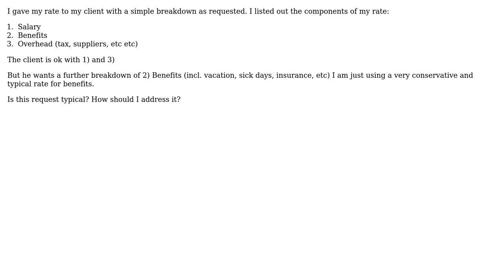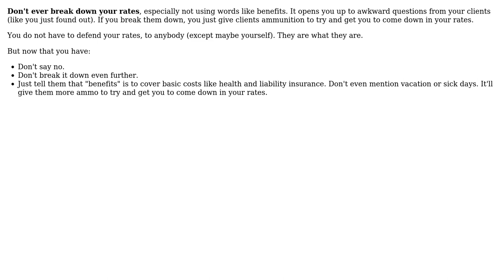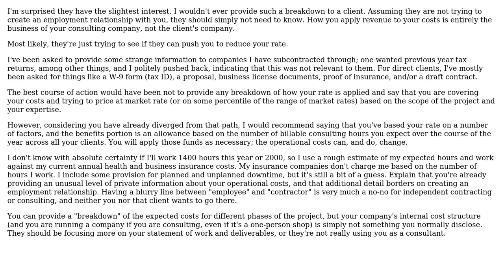Software Engineering: Client Request Explanation of "Benefits" as part of consulting fee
With thanks & praise to God, and with thanks to the many people who have made this project possible! | Content (except music & images) licensed under CC BY-SA | Music | Images & others | With thanks to user William Sham user Marjan Venema user JasonTrue user gnat and the Stack Exchange Network Trademarks are property of their respective owners. You are responsible for your own actions.